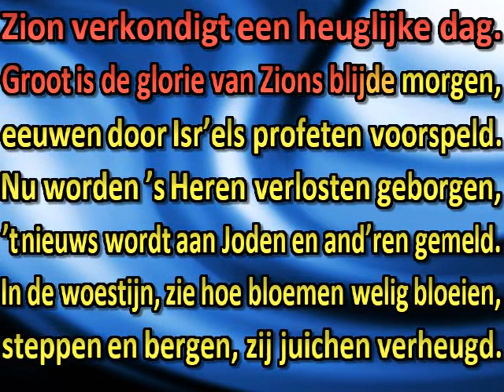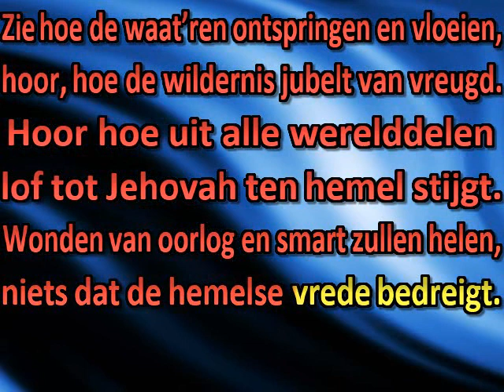Groot is de glorie van Zions blijde morgen